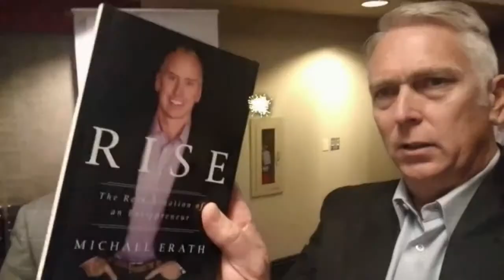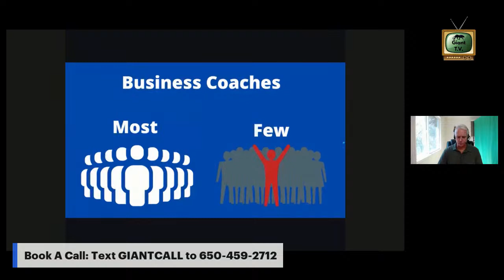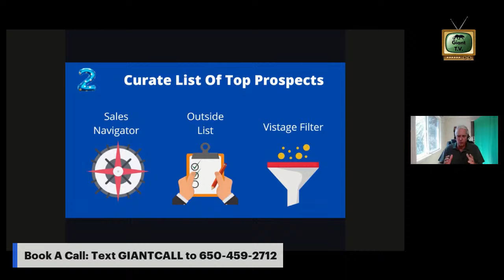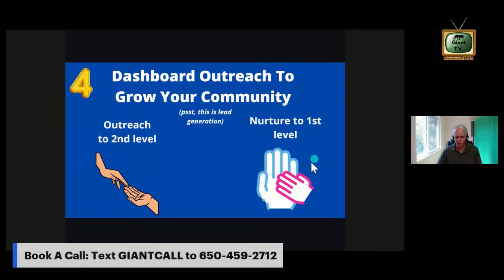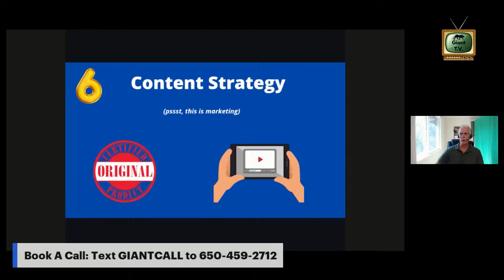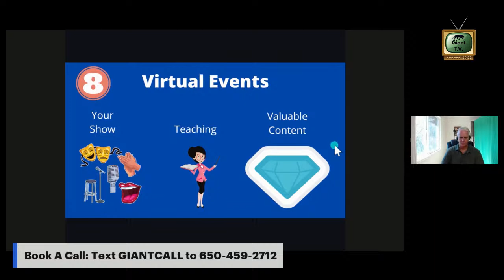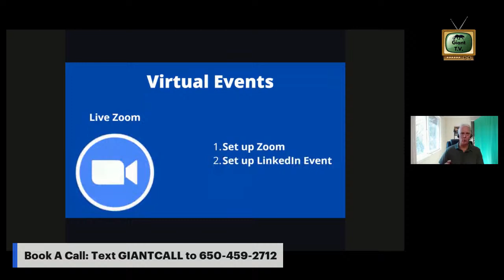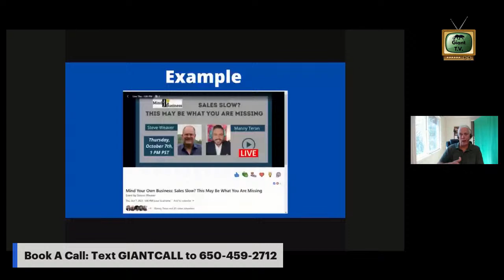How A Vistage Chair Biz Coach Is Engaging With Top Prospects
You know getting in front of CEO's & owners is brutal. Especially if you are a business coach.

The business coaching world has exploded over the years and the competition is fierce.

Fortunately, there are tools and strategies you can embrace to stand out, engage and convert.

In this episode of Giant TV, I'm going to detail the exact strategy I'm pursuing right now with a Vistage Chair to get in front of A List prospects.

I'll pull the curtain on the step-by-step process we are using. From lead curation to engagement to saturation, you'll walk away with actionable strategies.

Paul